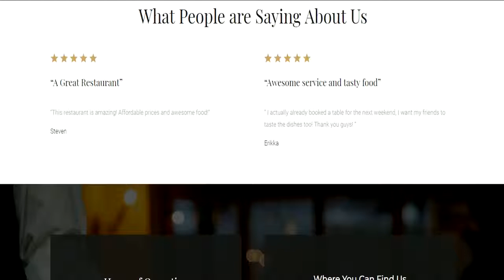Restaurant Demo Site